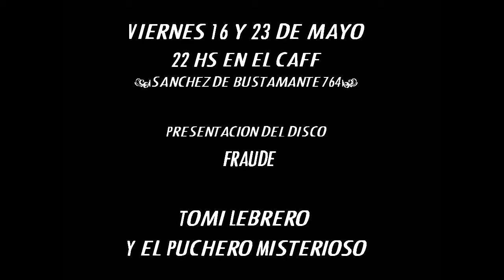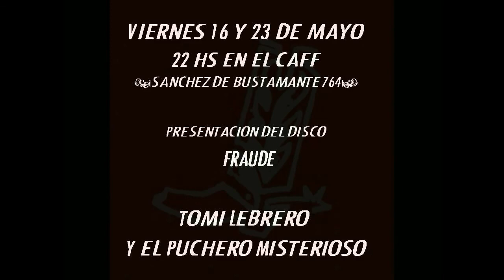TOMI LEBRERO, "Osaka", presentación del disco FRAUDE, mayo 2014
Presentación del disco: Viernes 16/05 y 23/05 22:00 Hs.
CAFF - Sanchez de Bustamante 764

Santiago Grandone: piano / teclado / coros
Alejandra Moro: bata / percu / coros
Lucila Pivetta: bajo / coros
Carli Arístide: guitarra eléctrica / coros
Mariano Heler: guitarra eléctrica
Pat Morita: coros y voz principal en "Gesto de desdén"
Juan Porzio: coros
Andres Varela: coros
Javier Perez: percusión
Tomi Lebrero, bandoneón , guitarra, uquelele, voz

Así es queridos amigos, presento mi sexto disco: "Fraude". Diez años de andar remando en ríos y mares. Fraude, de andar presentándome con mis canciones en escenarios por doquier, Buenos Aires, Argentina, fraude, fraude, fraude...
(Coment hecho por mi mismo): Basta con la autocompasión, doy vergüenza. Ese nombre Fraude, se repite...
(Coment número dos, hecho por mi mismo, pero más benevolente):
Este disco lo grabé a fines de 2012. Me parece lejano y si bien este último tiempo estuve tocando otras canciones más relacionados al viaje a caballo que hice el año pasado, las canciones de este disco me gustan mucho y el puchero que grabó fue una gran formación que va quedar siempre en mi corazón y espero que también en el de ustedes cuando tengan el disco. Por último la banda se está afilando estrepitosamente para esta presentación y me encanta el repertorio que se armó. No pueden faltar!